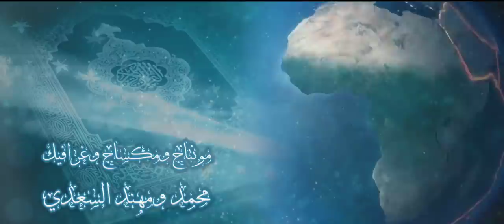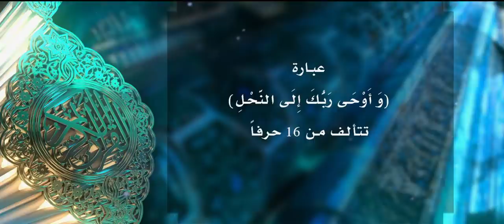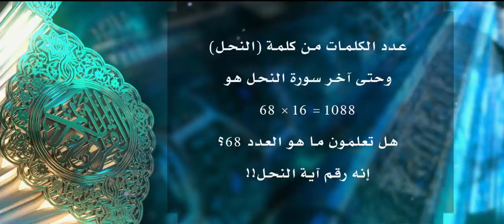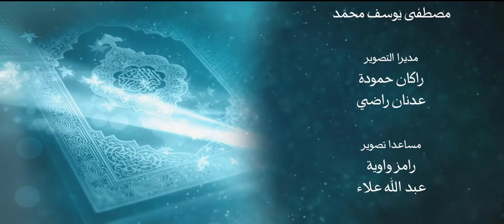أنزله بعلمه 2 روائع سورة النحل وهندسة الكلمات والحروف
نرجو نشر هذا البرنامج المجاني لأحبتكم في الله...

1- احفظ الرقم 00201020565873 (ضروري)
2- أرسل كلمة "اشتراك"
3- سنرسل لك رابط الانضمام للمجموعة